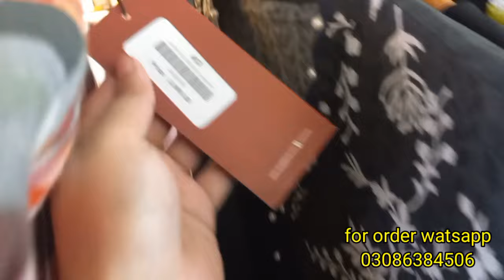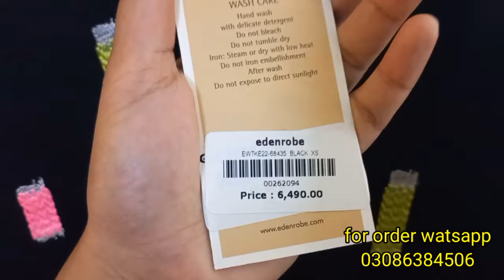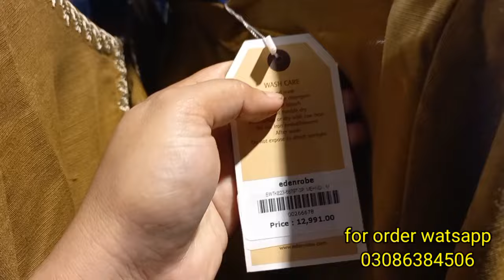edenrobe summer sale 70% off today